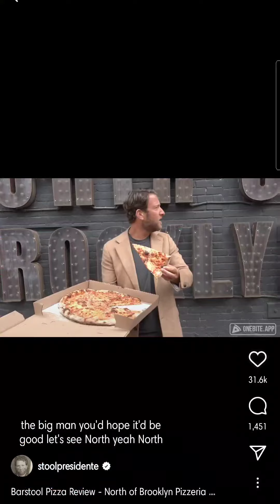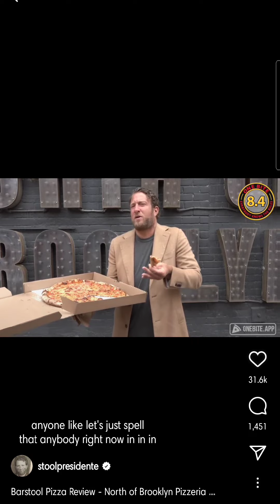North Of Brooklyn ZA review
We get behind Dave Portnoys review of his highest rated pizza choice in Toronto.